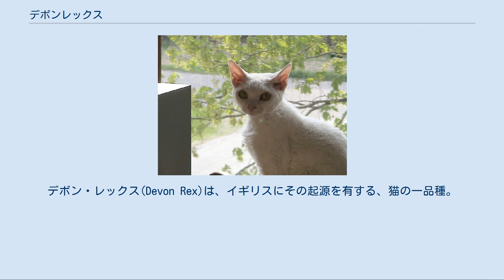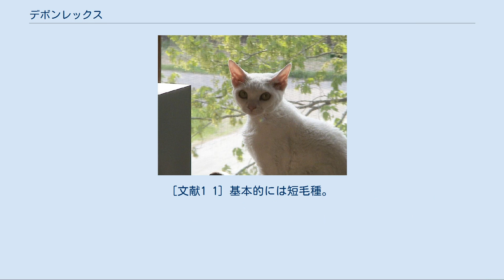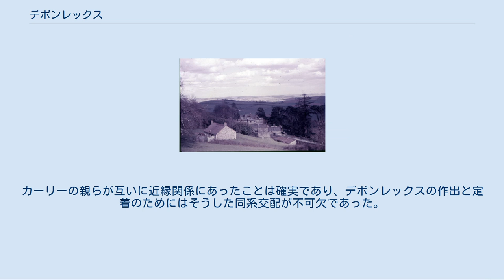デボンレックス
デボン・レックス(Devon Rex)は、イギリスにその起源を有する、猫の一品種。
イングランドのデボン州で発見された突然変異の猫の個体から発生したこの猫種は、その気質と縮れ毛という特色から、犬種のプードルに因む「プードルキャット」という異称を有してもいる。
[文献1 1] 佇む雄のデボンレックス デボンレックスの歴史は、1960年のある日に、イングランドの南西部に位置するデボン州の地の古鉱山の付近で、ベリル・コックスという名の女性が縮れ毛を持つ一匹の雄猫を発見したことに始まる。
[文献1 1] デボンレックスの源流の地―1960年代のデボン州バックファストリー[文献2 1] 地元の雌猫と交配させられることになったその猫は、やがてその雌猫との間に複数の子をもうけたが、そうして生まれた子供らの中に、一匹だけ縮れ毛を持った子猫が混ざっていた。
その子猫はカーリーと名付けられた。
[文献1 1] ベリル・コックスとその夫は、雄猫であったそのカーリーと、複数の1950年にコーンウォール州にて誕生したコーニッシュレックス[文献3 1]。
の雌との交配を試みた。
カーリーと同様に巻き毛を特徴とするコーニッシュレックスとの交配であったが、そこから生まれてきた子猫らは皆が直毛を持っていた。
[文献1 1] カーリーの持つ巻き毛の遺伝子がコーニッシュレックスのそれとは別種の突然変異体であるということがそうして示されたのちに、様々な猫種との異種交配を経て、コーニッシュレックスと別個の一猫種としての「デボンレックス」が、その原産国たる英国にあって1960年代のうちに公認を獲得。
[文献1 1] それからしばらくを経ても北アメリカではコーニッシュレックスと同種のものと見做されていたが、1979年になるとついに、キャット・ファンシアーズ・アソシエーション(CFA)によって、米国の地でも「デボンレックス」が認められたのであった。
[文献1 1] 印象的な眼に、際立って大きな耳、そしてなによりもその縮れた被毛を特徴とするデボンレックスは、「プードルキャット」(プードル猫)という異称を持ち、その風貌は「小さな妖精のような」などと表現されている。
[文献1 1] デボンレックスの白猫 強度の縮れを有するコーニッシュレックスのそれとは違って、その被毛は細やかに波打っており、その歴史を通して多様な品種群との異種交配を経てきたことから、あらゆる色と模様の個体が存在している。
[文献1 1] 基本的には短毛種。
[文献2 2] ところが特に1960年代に行われたペルシャを含む様々な猫種との交配の結果として、デボンレックスには長毛の個体が誕生することがある。
[文献1 1] 遺伝性の痙攣発作を起こすことがある。
それは黎明の頃に行われていた近親交配に因むものである。
カーリーの親らが互いに近縁関係にあったことは確実であり、デボンレックスの作出と定着のためにはそうした同系交配が不可欠であった。
[文献1 1] その気質上の傾向については、「プードル・キャット」なる異称の背景となった「慌しさ」[文献1 1]に加えて、満ち溢れる冒険心と好奇心などといったものが指摘されている。
 その鳴き声は静かで、気分の良い時はしきりに喉を鳴らす。
[文献2 2]